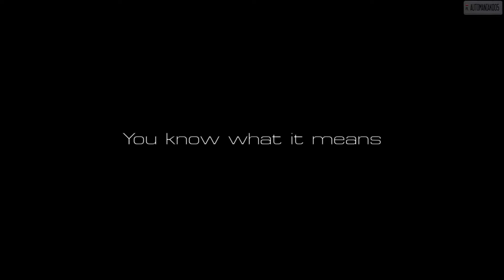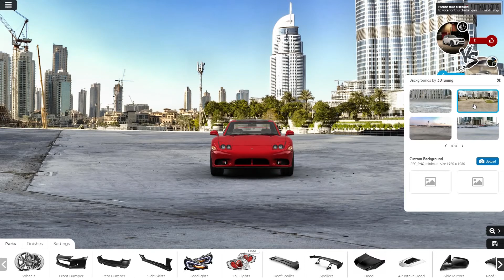3000 Subscribers Special